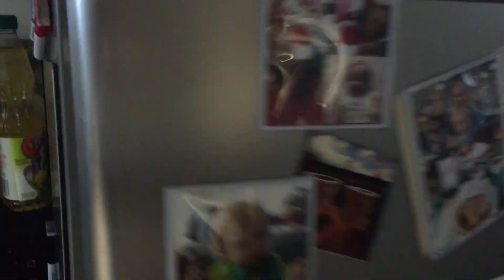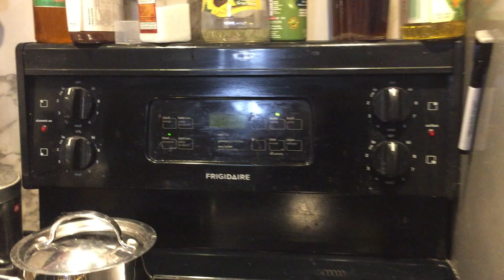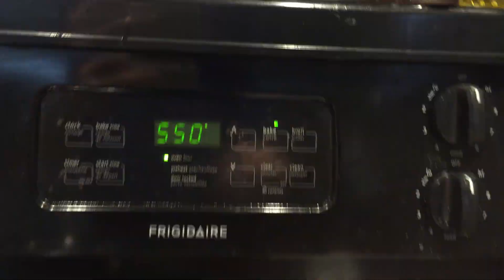How to make the best homemade 100% Biga Pizza w/a stand mixer cooked on a Pizza Stone in a home oven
Pizza Recipe:

Flour 1000g  (Bread Flour - highest protein available)
Water 700g
Yeast 5g (Active Dry Yeast)
Salt (2.2%)  22g  (Sea Salt)
Wheat Germ Oil (2%)  20g
Diastatic Malt Powder (1%)  10g
Maple Syrup - 10g (or honey)

Biga Technique Division of Ingredients:

Biga : 1000g flour + 450g water + 2.5g yeast+ 5g Maple Syrup (or honey)

Dough Closure : (48hr later) in 4 containers divide;

150g water + 2.5g yeast + 5g Maple Syrup (or honey)
100g water + 22g salt
20g wheat germ oil
10g diastatic malt powder